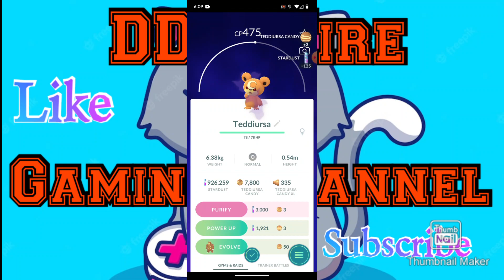Let The Balloon Battle Begin! Fighting Team Rocket Leader Ario for a chance to get a shiny teddy.